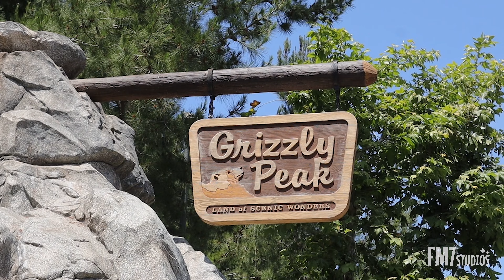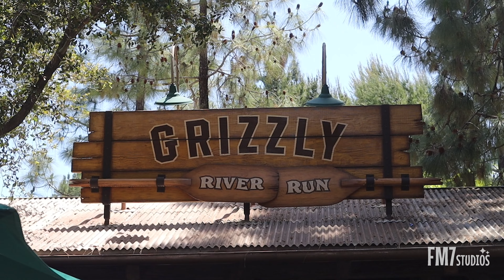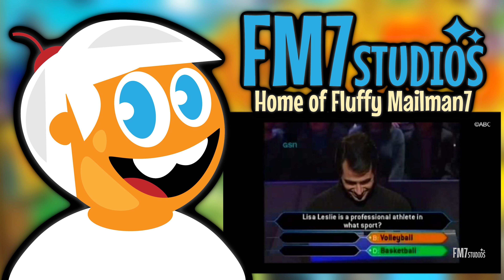Disneyland ALMOST SAVED The COUNTRY BEARS! Disneyland’s Unbuilt Country Bear Jamboree Race Ride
ShopFM7Studios.com